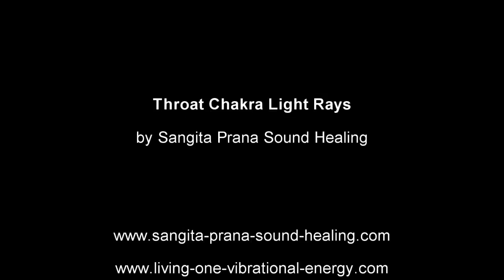Throat Chakra - Light Rays ( 741hz/141.27 Sound Healing )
Once this chakra is activated we become conscious of the person we are, our internal and real worlds that make us who we are.

The throat chakra also controls a person's ability too express him or herself creatively and effectively.

Combining the Earths Resonance magical Alpha frequency as its core to intercollide with specific throat chakra solfeggio frequencies.

This deeply relaxing sound healing meditation will not only help balance your Fifth Chakra, it will also balance your mind and spirit to the frequencies of the planet Earth
Please wear stereo headphones with a good wide range of frequencies. It is recommended to use this sound healing session for 1  - 2 times for the first week and then whenever you feel the pull towards it there after.

FREQUENCIES
741hz - 12hz - 141.27Hz - 7.83hz

© Video and Audio Copyright Mystical Moon Records 2017